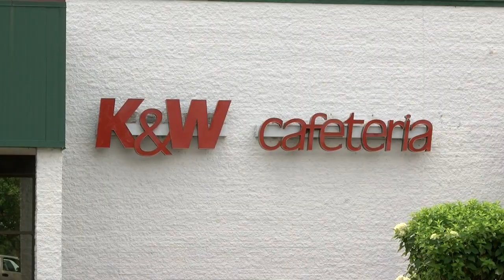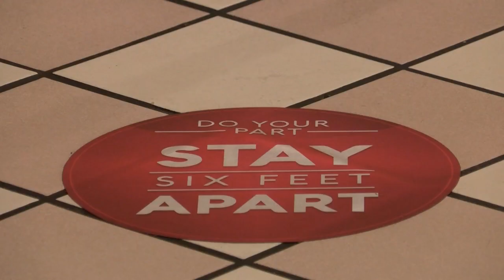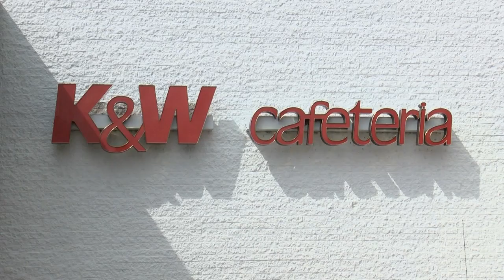K&W Cafeteria closes permanently in Bluefield